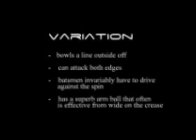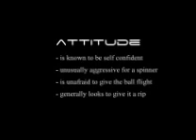Graeme Swann: an analysis part 2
Ulead Video Studio's export is rubbish, sorry for the crap quality, please comment and rate.